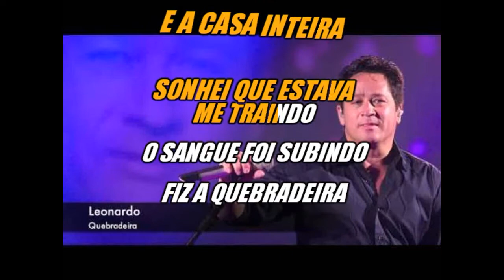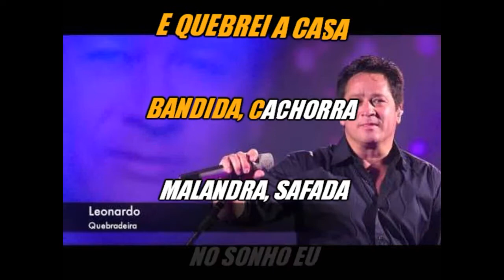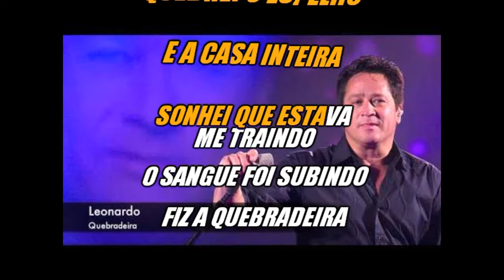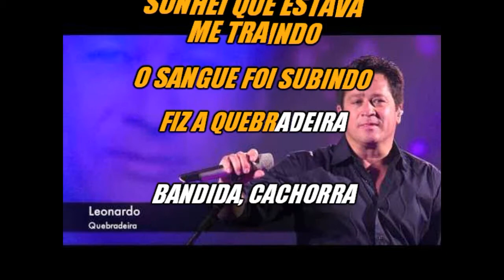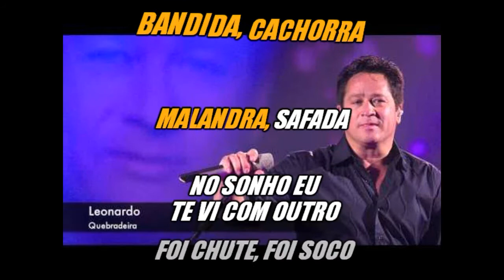Quebradeira - Leonardo (Karaokê)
Video KARAOKE resultante de conversão de MIDI pelo Karafun
Áudio obtido pelo REAPER, gravado a partir de MIDI
Fiz como passatempo!
Não é uma "brastemp", rsrsrsr